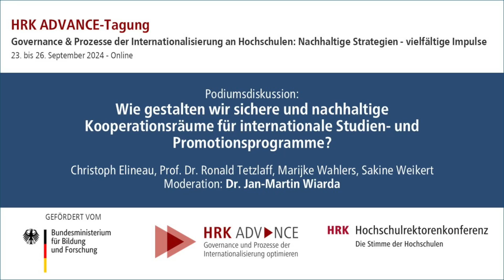Sichere und nachhaltige Kooperationsräume für internationale Studien- und Promotionsprogramme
Podiumsdiskussion im Rahmen der HRK ADVANCE-Tagung „Governance & Prozesse der Internationalisierung an Hochschulen: Nachhaltige Strategien - vielfältige Impulse“ vom 23. bis 26. September 2024.

Mit der Regelung von Mediations- und Ausstiegsmöglichkeiten in Kooperationsverträgen für internationale Studien- und Promotionsprogramme wird ein wesentlicher Grundstein für eine Kooperation zwischen den Programmpartnern sowie eine Absicherung potenzieller Konfliktszenarien gelegt.

Zugleich geht die Sicherung einer erfolgreichen und sicheren Kooperation weit über die juristische Dimension hinaus. So bedarf es institutioneller Rahmenbedingungen und eines Bewusstseins für die Komplexität von (sich verändernden) Kooperationen – insbesondere auch im internationalen Kontext – die Fragen des Risikomanagements, der interkulturellen Expertise und institutioneller Leitlinien umfassen.

Wie kann der funktionsübergreifende und hochschulweite Dialog zur Gestaltung sicherer Kooperationsräume gestärkt werden? Welche Leitlinien und Handlungsorientierungen sind für internationale Studien- und Kooperationsprogramme förderlich? Und wie kann sich verändernden Rahmenbedingungen in internationalen Kooperationen Rechnung getragen werden, sodass institutionelle Interessen und Standards gewahrt werden?

Moderation: Dr. Jan-Martin Wiarda, Journalist für Bildung und Wissenschaft

Christoph Elineau, stellvertretender Abteilungsleiter Abteilung 5 – Internationales und Referatsleiter Referat 51 – Strategie und Hochschulpartnerschaften, Universität Hamburg

Prof. Dr. Ronald Tetzlaff, Chief Officer Technologietransfer und Internationalisierung, Technische Universität Dresden

Marijke Wahlers, stellvertretende Generalsekretärin, Leiterin Arbeitsbereich Internationale Angelegenheiten, Hochschulrektorenkonferenz

Sakine Weikert, Leiterin des Referats Kompetenzzentrum Internationale Wissenschaftskooperationen (KIWi) – S21, DAAD – Deutscher Akademischer Austauschdienst